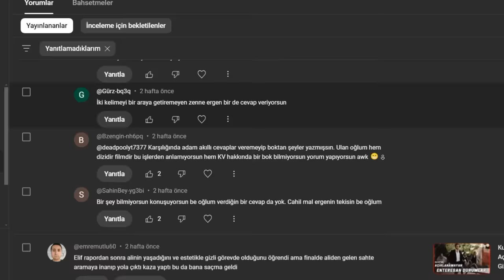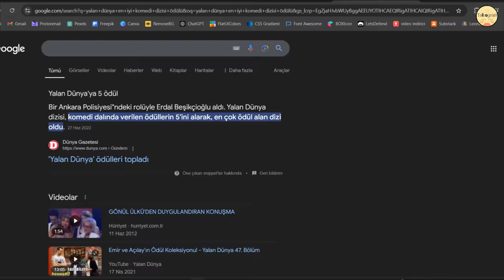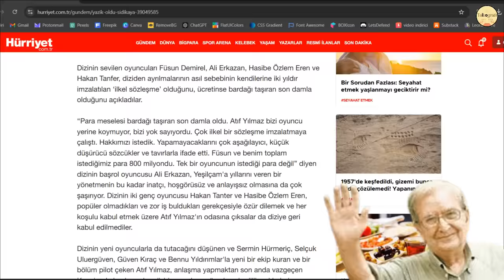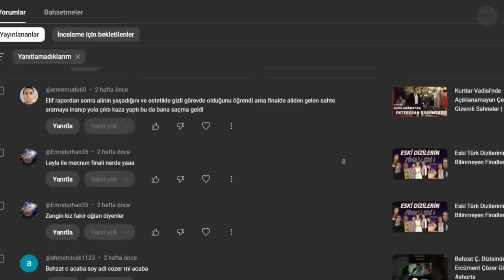Eski Türk Dizilerinin Bilinmeyen Finalleri Bölüm 6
Bu videoda yalan dünya, sıdıka, kuzey güney, adanalı ve en son babalar duyar gibi eski türk dizilerinin bilinmeyen veya unutulan finallerini ele aldık. kavgalar, kaoslar anlaşmazlıklar saçmalıklar kısacası türk dizi sektörü de eski müzik sektöründen farksızmış.

00:00 Girizgah
00:53 Yalan Dünya
02:10 Sıdıka
03:29 Kuzey Güney
04:52 Adanalı
06:02 En Son Babalar Duyar
06:59 Abone olup layk atma seansı